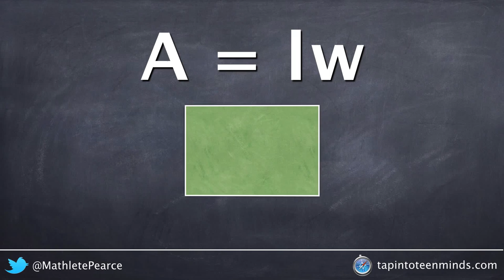Where Does Area Of a Rectangle Formula Come From? [SILENT SOLUTION]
Watch this silent solution video to visually understand where the formula for area of a rectangle comes from by breaking down the formula A = lw or "length times width"